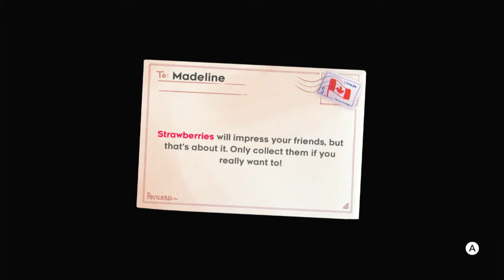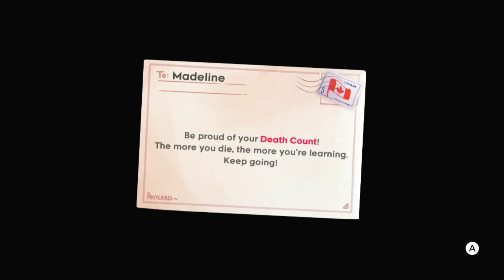Celeste Episode 2 Part Of Us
Trying to run from our escaped reflection.
The story is amazing.